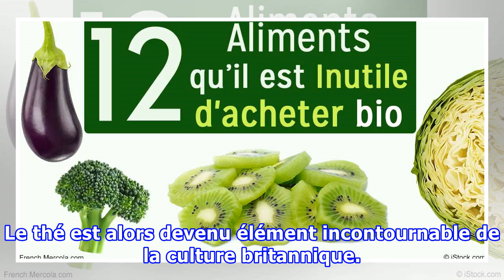9 Thés contenant des pesticides que vous ne devriez jamais acheter …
9 Thés contenant des pesticides que vous ne devriez jamais acheter …
Le thé est originaire de la chine, la consommation du thé  a commencé en chine à partir du IIIe siècle. Puis 1400 ans après, lors de l’époque coloniale, les britanniques en ont fait la découverte. Le thé est alors devenu élément incontournable de la culture britannique. Par la suite, il est importé en Amérique du Nord, en Afrique, et s’est répandu sur tous les continents. Selon les statistiques, Environ 80% des ménages consomment du thé plus d’une fois par semaine. Cette popularité est due à de ...